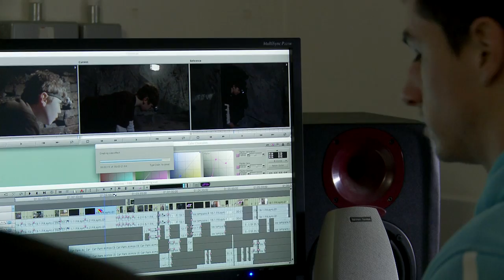Studying IT for Business at the School of Science, GMIT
Interview with Gary Murphy, from the School of Science, Galway-Mayo Institute of Technology (GMIT)